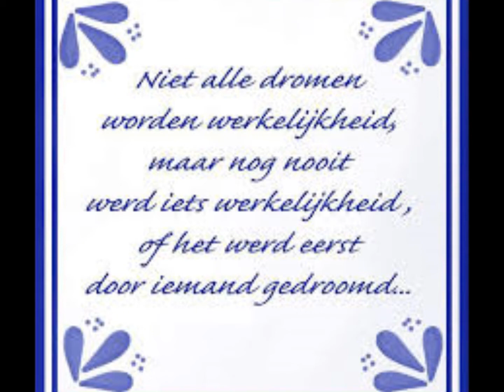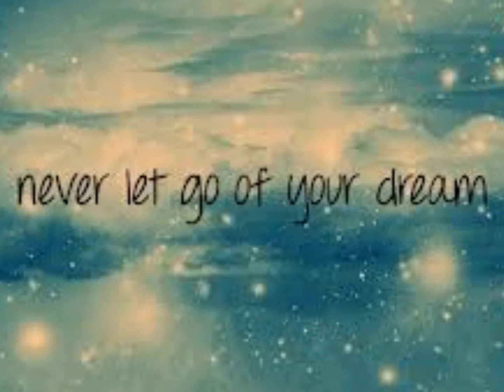Mijn Droom op tyros 5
Een compositie van mijn zus die ook keyboards speelt.
En die ik zo mooi vond dat ik hem nu op de tyros 5 ook eens gespeeld heb.